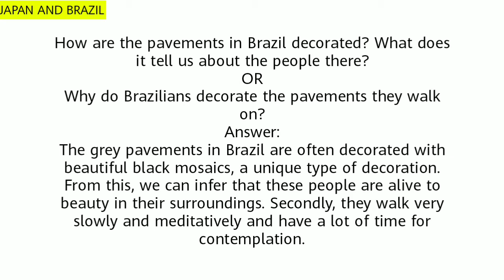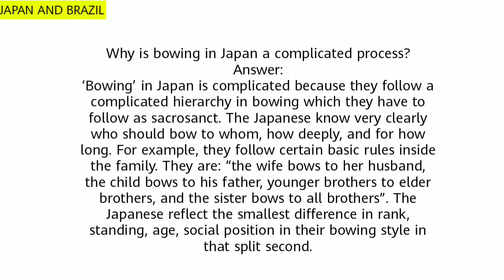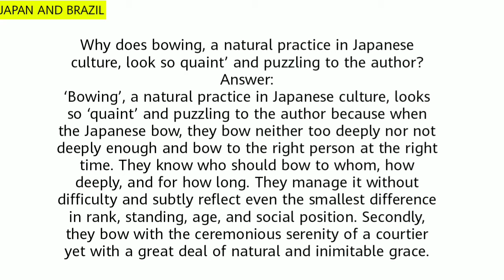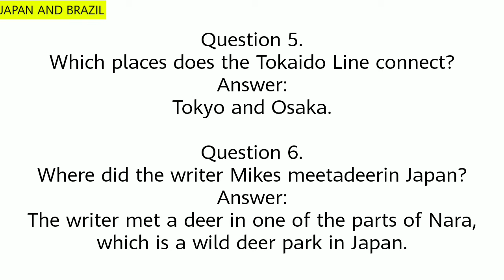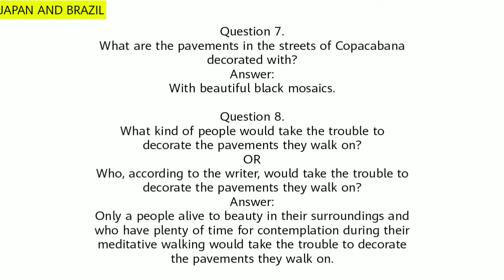Japan And Brazil through a traveler's eye Important Question Answer For Exams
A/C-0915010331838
IFSC-UTBI0(zero)TOPA23